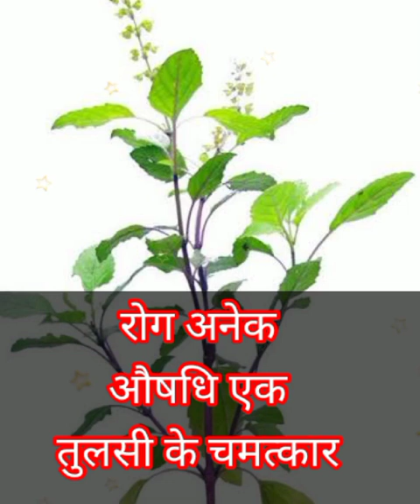तुलसी के चमत्कार क्या है? क्यों इसकी पूजा करता है भारतीय समाज आयुर्वेदिक चिकित्सा पद्धति के उपाय